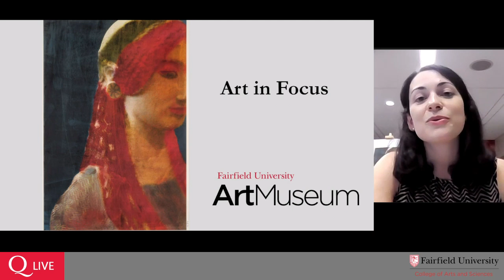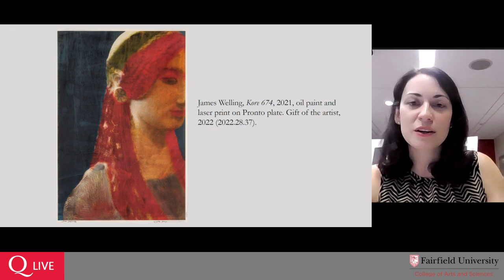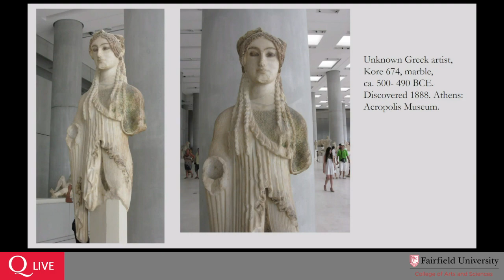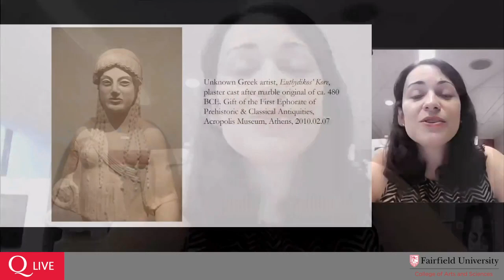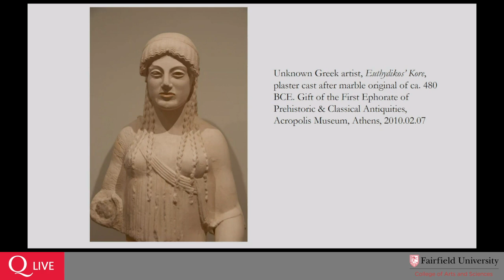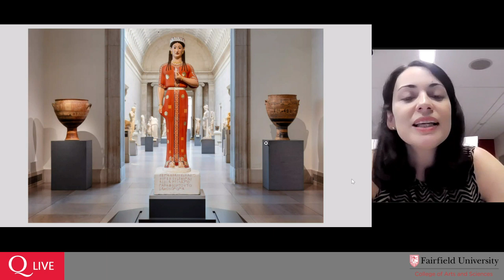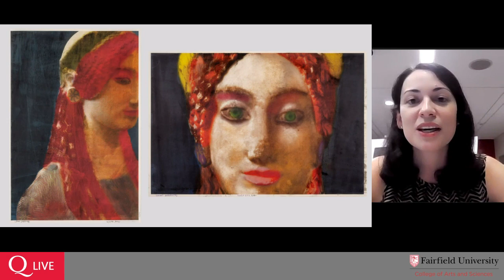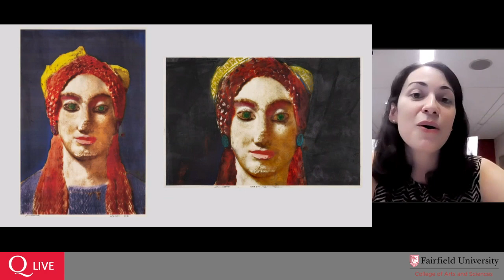Art in Focus: James Welling, "Kore 674"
This session of our virtual Art in Focus series looks at a group of four artworks entitled "Kore 674"!

James Welling, "Kore 674, 2021," oil paint and laser print on Pronto plate. Gift of the artist, 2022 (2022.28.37).